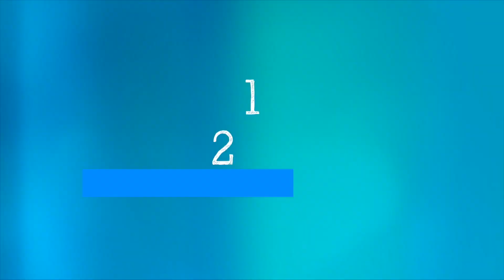WHO’s Science in 5 on COVID-19: Omicron sub variant risk - 19 July 2022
Science in 5 series - Episode #75 / What do we know about sub variants of Omicron so far? Are they more transmissible? Do they cause more severe disease? How is the risk of infection being perceived by the experts and the public? WHO’s Dr Maria Van Kerkhove explains in Science in 5